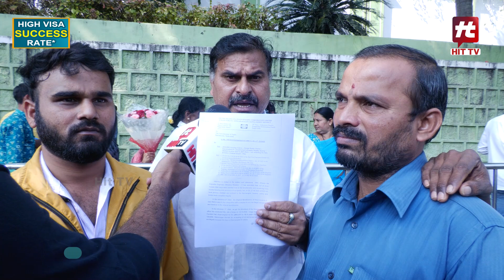ఎమ్మెల్యే సుధీర్ రెడ్డి అరాచకాలు?.. పుస్తెలమ్మి డబ్బు కట్టాం.. రేవంతన్న ఆదుకోండి ! || Praja Darbar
Watch :ఎమ్మెల్యే సుధీర్ రెడ్డి అరాచకాలు?..  పుస్తెలమ్మి డబ్బు కట్టాం.. రేవంతన్న ఆదుకోండి ! || Praja Darbar